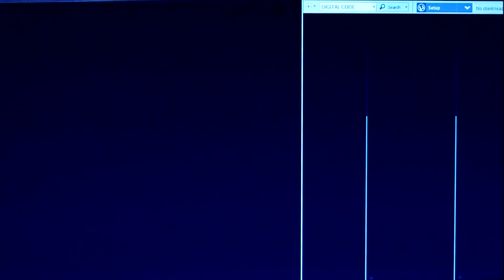ME M4T4N con un RPG!!!!😩🥵